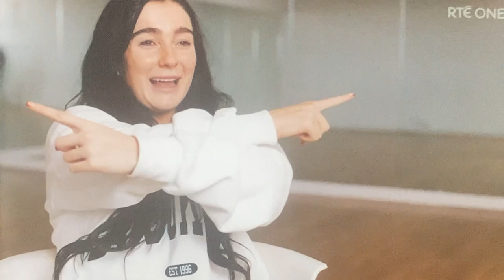Brooke Scullion Dancing With The Stars Week 2 (Quick Step 🕺💃🏽🔥)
Brooke And Maurizio Dancing With The Stars Week 2, Quick Step Slaying STEPTACULARLY 🕺💃🏽🔥👑